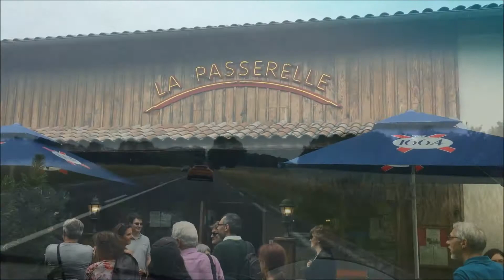Lotus Club de France - sortie Champagne - juin 2017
Weekend en Champagne avec le Lotus Club de France -  17/18 juin 2017